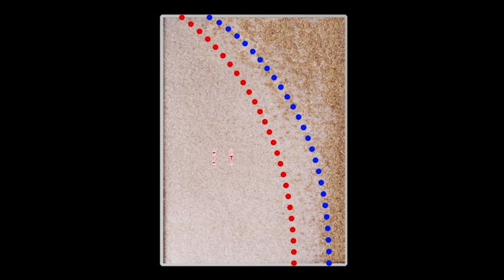【ch-06：揺動選別方式】ネオライスマスター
サタケの籾摺機「ネオライスマスター」について動画でご紹介します。【NRZ250-550】